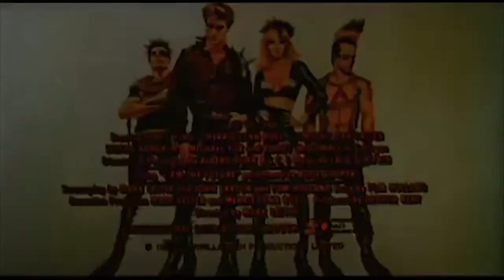Class Of 1984 Modern Trailer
I thought the trailer may have put people off watching the film so I made a more up to date one.

If you enjoyed the video? Hit 👍 "LIKE" 👍 - Thank you!

► It takes me a lot of time to make these videos, if you don't like them or if you like them please feel free to leave a comment to help my channel improve, I will try my best to respond.
Video uploaded & owned by Pipsta Productions